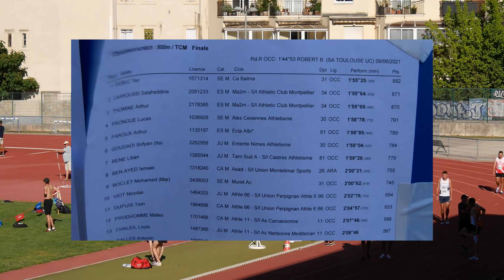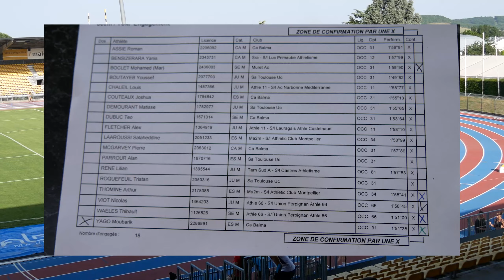800M OBJECTIF MOINS 1'58 MIN ! - Championnats Occitanie élite !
Salut les sportifs ! Bienvenue dans cette nouvelle vidéo dans laquelle on participe aux championnats Occitanie élite à Albi et au meeting de Montpellier.

Bon visionnage !